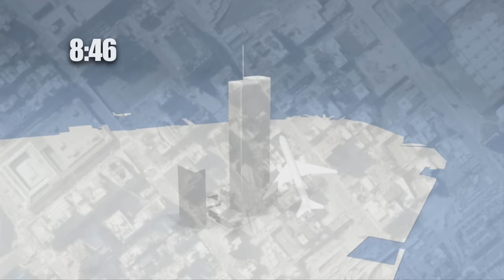How the September 11, 2001 attacks unfolded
Americans are marking the 11th anniversary of the September 11 attacks with relatively low-key ceremonies. The main event will be the ritual reading at New York's Ground Zero of the names of the 2,983 people killed both on 9/11 and in the precursor to those attacks, the 1993 car bombing of the World Trade Center. A look back over the events of the fateful day in 2001.